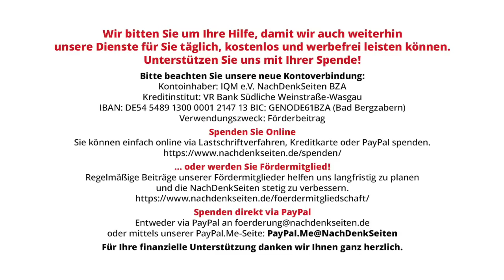Das Grauen kommt auf leisen Sohlen daher | Bernd Liske | NDS-Podcast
Das Grauen kommt auf leisen Sohlen daher | Bernd Liske | NachDenkSeiten-Podcast | 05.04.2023

Jede Zeit hat ihre eigenen Herausforderungen. Man muss sie erkennen und man muss sich ihnen stellen. Es war Sonntag, der zweite April. Gerade hatte ich mit meiner Frau Kaffee getrunken – kurz vorher kommentierte ich noch Ralf Fücks vom Zentrum Liberale Moderne, der darüber sinnierte, warum der Westen Angst vor einem Sieg der Ukraine hat, und sich fragte, weshalb „wir nicht alle unsere Ressourcen in die Waagschale“ werfen – und wollte sie gleich zum Bahnhof fahren. Auf meinem Handy schaute ich nochmal schnell bei t-online, wie Magdeburg gegen Rostock gespielt hat. Auf der Startseite fiel mir ein Artikel auf: Ukraine kündigt „Entgiftung“ der Krim an. Ich blätterte rein und schluckte. Von Bernd Liske.

Artikel veröffentlicht am: 05. April 2023 um 13:30
Autor: Bernd Liske (Gastbeitrag)
Sprecherin: Ala Goldbrunner

Bernd Liske, Jahrgang 1956, ist studierter Mathematiker und Inhaber von Liske Informationsmanagementsysteme. In seinen Büchern und Artikeln setzt er sich mit sozialen, politischen und wirtschaftlichen Problemen unserer Gesellschaft auseinander.